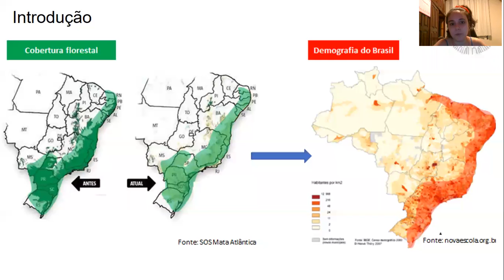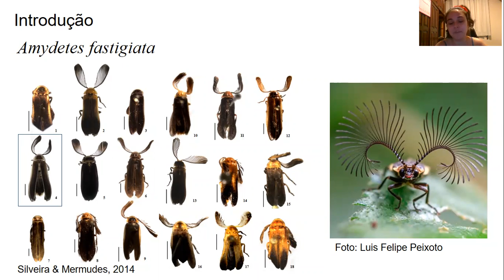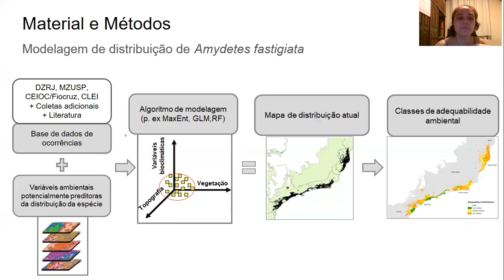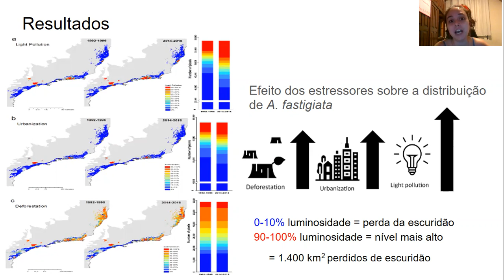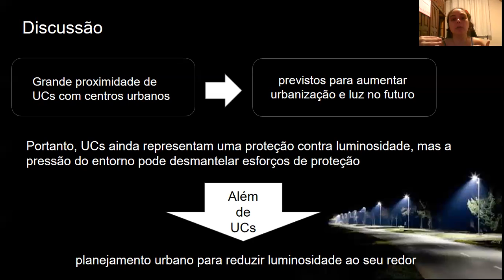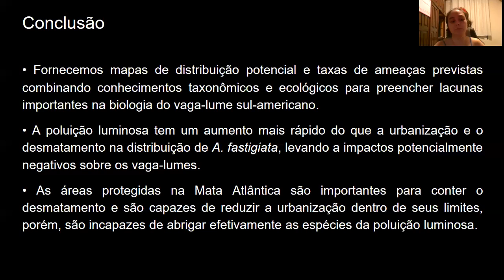Stella Manes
Nem tudo que reluz é ouro: aumentos em poluição luminosa ultrapassam os de urbanização e desmatamento sobre a distribuição de vagalumes, inclusive em áreas protegidas